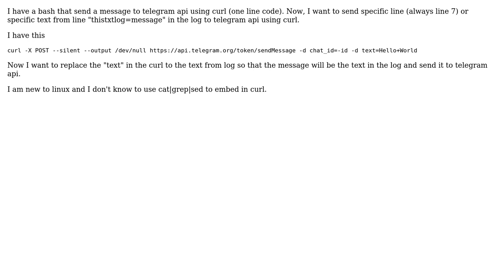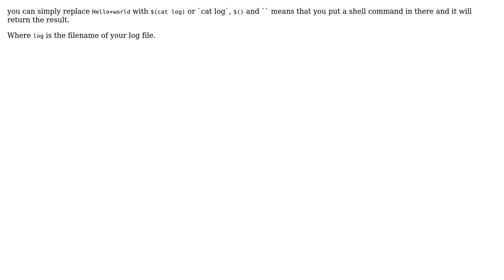Send specific text in log to telegram api using curl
With thanks & praise to God, and with thanks to the many people who have made this project possible! | Content (except music & images) licensed under CC BY-SA | Music | Images & others | With thanks to user RexLoves Melgar user Jonathan1609 and the Stack Exchange Network Trademarks are property of their respective owners. You are responsible for your own actions.